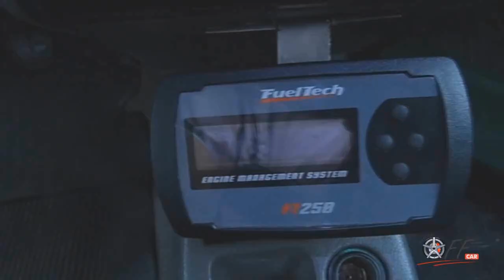OFF CAR - Ipanema Arrastando TUDO !!! Mega Noturno SJBV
Ai galera segue o segundo video do Mega Noturno SJBV, dessa vez com essa ipanema muito baixa, fiquem ligados que em breve terá mais videos, mais informações entre em nossa pagina no facebook e no instagran: @offcaroficial, INSCREVA-SE EM NOSSO CANAL;